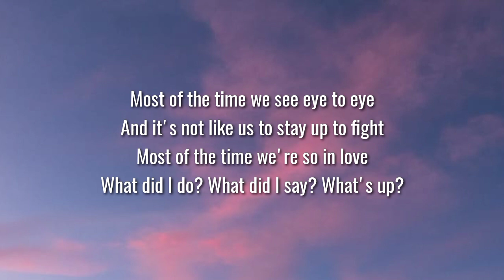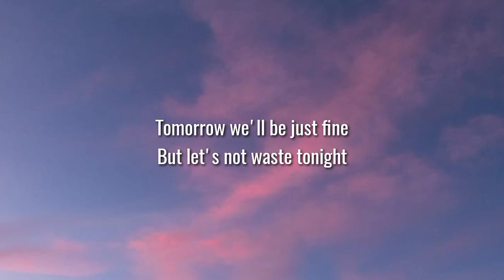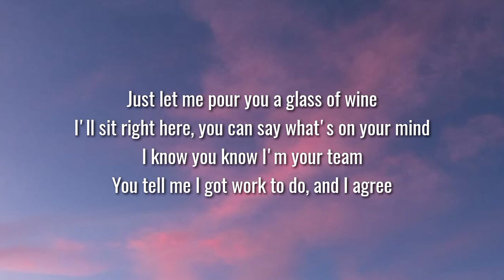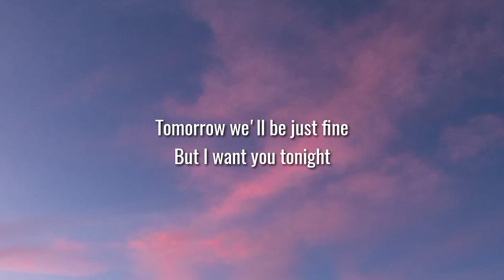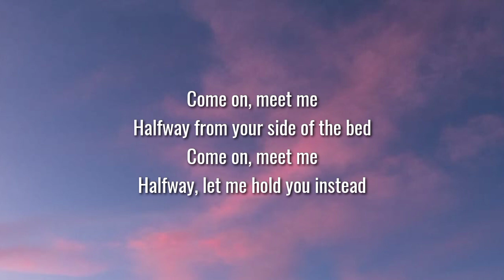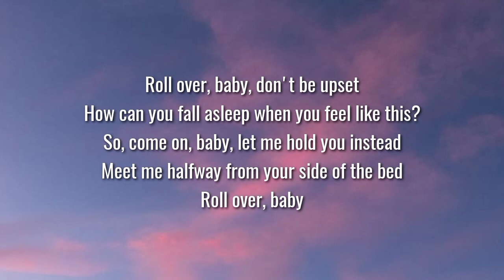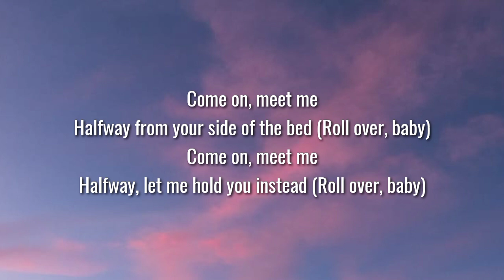LANY - roll over, baby (Lyrics)